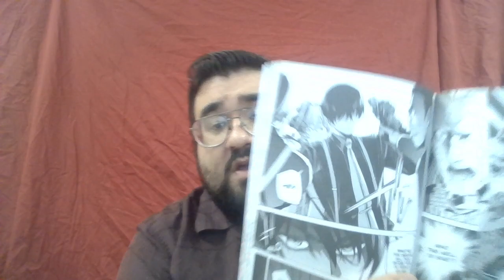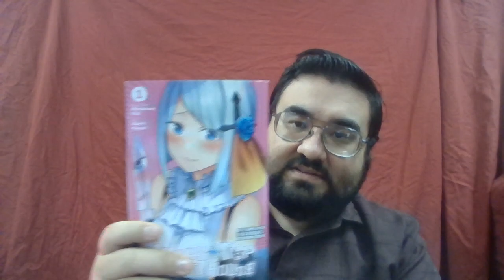Honey Trap Shared House [ハニートラップ・シェアハウス] - Volume 1 - Yen Press Manga Review